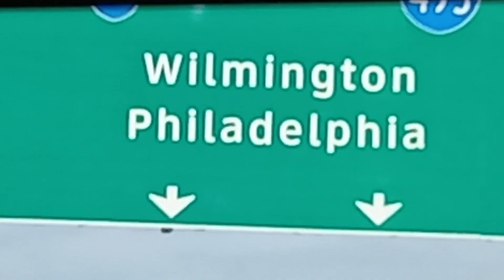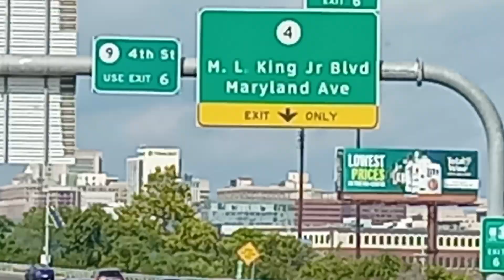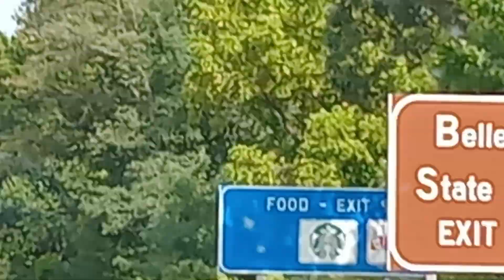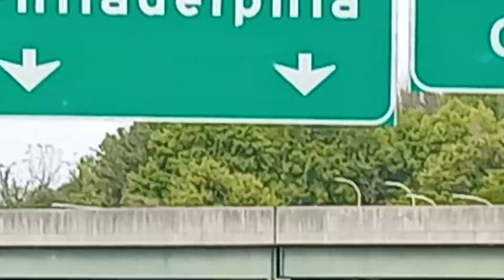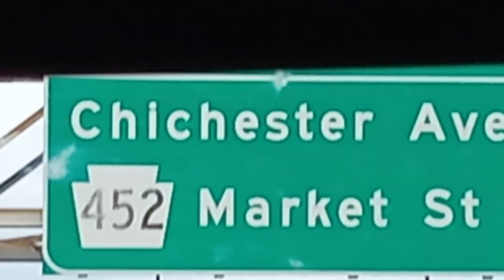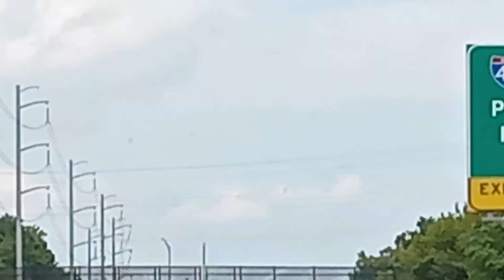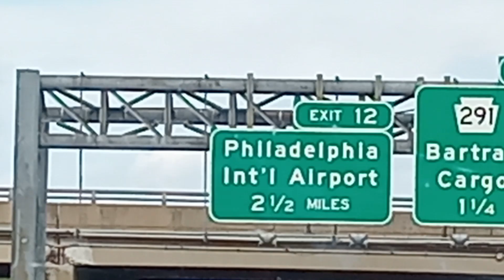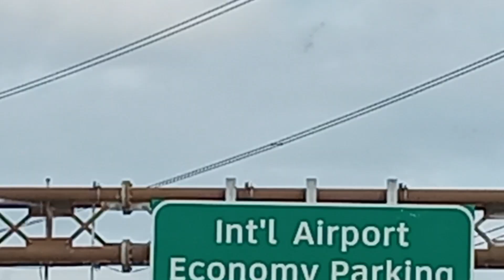My vacation videos (2)